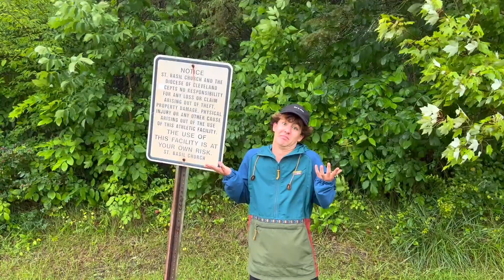Meant Something (Official Video)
If this video blessed you, consider sharing or reposting!

This song was written by me and produced in part by me using Soundtrap loops.

These are a few hashtags so that the video will have a broader reach: